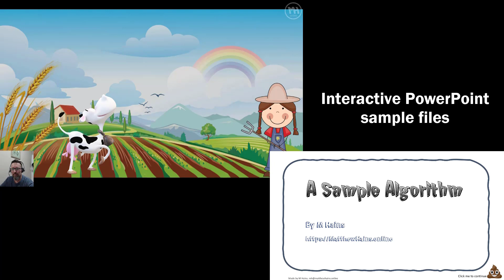Introduction to algorithms for C.A.T. teachers and learners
An introduction to algorithms for CAT teachers and their learners. You can use the interactive PowerPoint files, templates and tasks to help your learners understand the concepts as required by the IEB SAGs documentation.